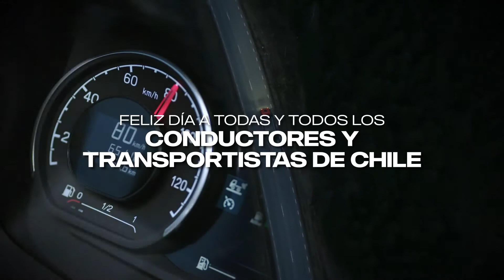Scania saluda a los Camioneros en su día 2021